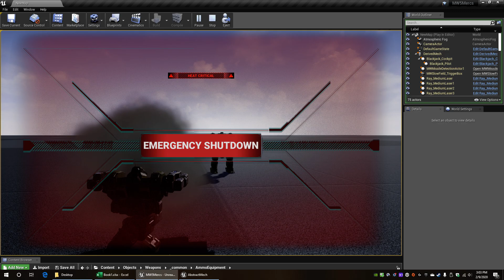MW5 Mech Overheating 2.0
Testing out overheating mech effects